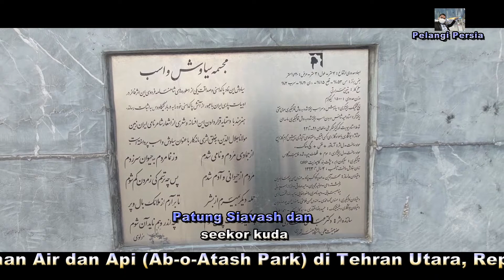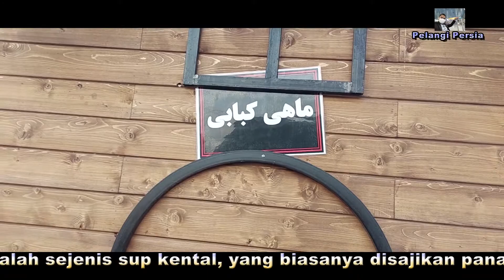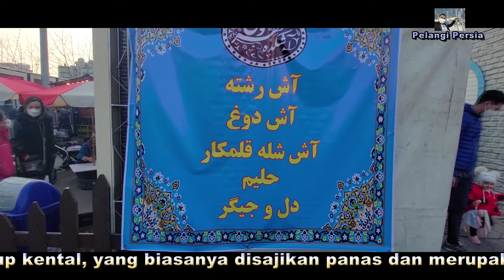Festival Aush: Begini Lho Suasana dan Bentuk Aushnya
Festival Aush, Makanan Tradisional dan Roti Lokal di Tehran

Festival Aush (Sup), Makanan Tradisional dan Roti Lokal telah berlangsung di Taman Air dan Api (Ab-o-Atash Park) di Tehran Utara, Republik Islam Iran pada 2-19 Februari 2022.

Aush atau آش adalah sejenis sup kental, yang biasanya disajikan panas dan merupakan bagian dari masakan khas Iran. Masakan ini juga ditemukan dalam masakan Afghanistan, Azerbaijan, Turki, dan Kaukasia.

Festival tersebut diadakan dalam rangka menyambut Hari Ulang Tahun (HUT) ke-43 Kemenangan Revolusi Islam. (PP)